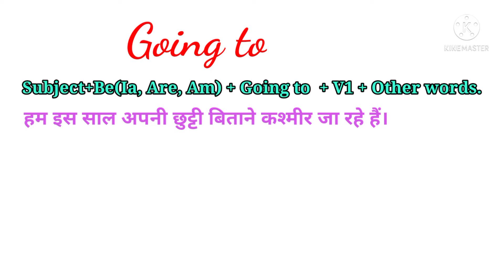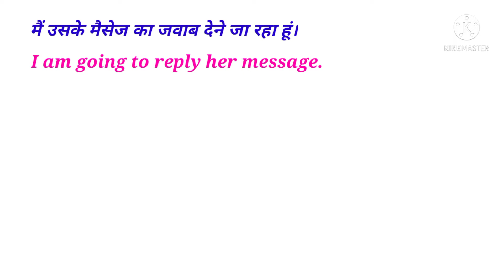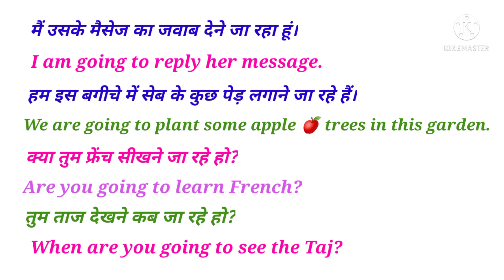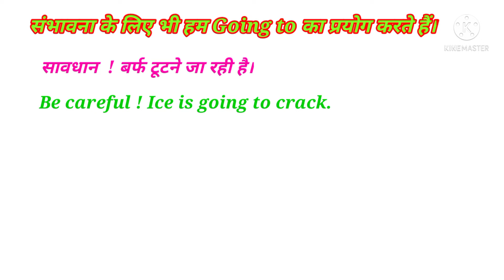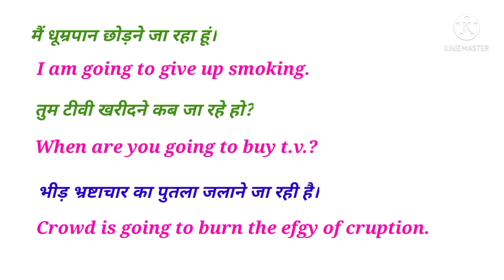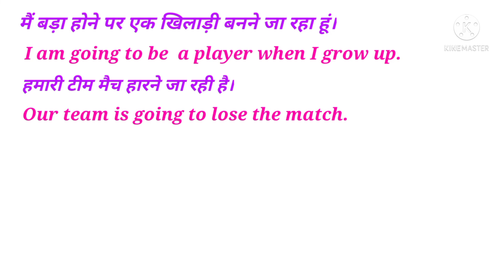Use of " Going to " in hindi useofgoingto,@Spoken English Guru